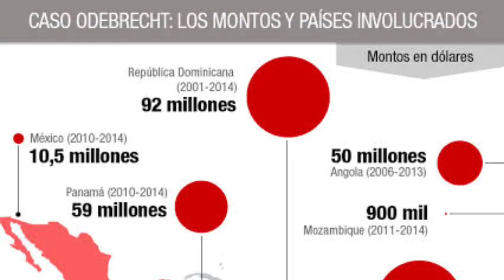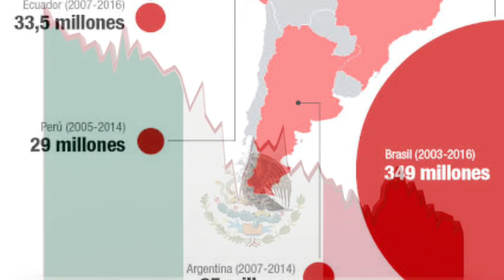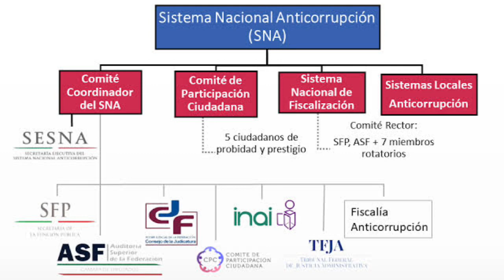A01251479_LucyGodinez_Video5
Tarea 8